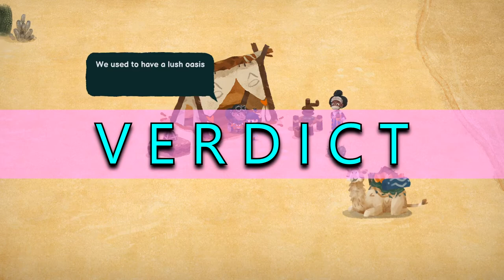Two Cent Review: Carto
I may not be a cartographer. I may not be an explorer. But I am a game reviewer, and I'm more than ready to share my feelings on Carto with you. Check out my thoughts on this unique adventure game in the first "real" Two Cent Review since 2019.

It honestly felt pretty great making a new review for the first time in a long while! Hopefully you enjoyed the review as much as I enjoyed making it. :)